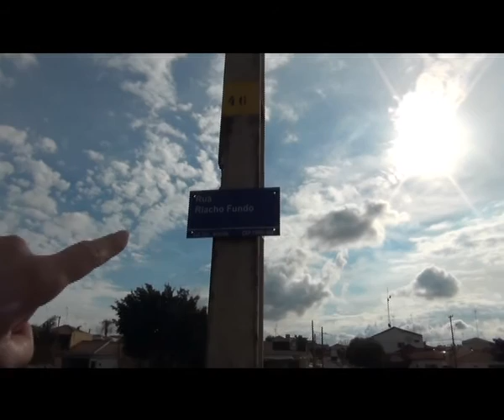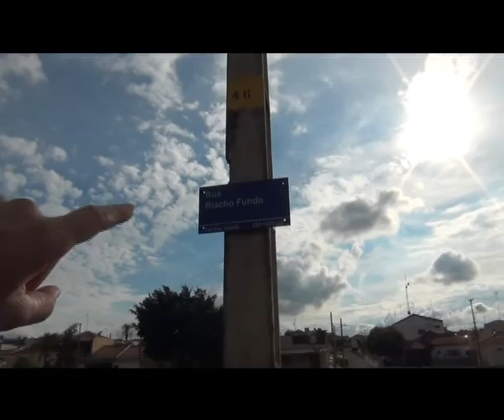PROBLEMAS NA AVENIDA RIACHO FUNDO.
PIMPÃO REPÓRTER mostra os problemas da Avenida Riacho Fundo da cidade de Catanduva SP. Vídeo do dia 13/05/2012. Visite o Blog: lordpimpao.blogspot.com